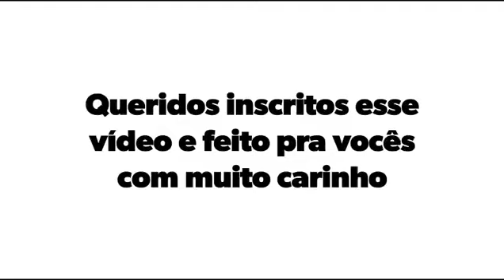Melhor Música Coleção 2020- frankito lopes-1992 lp completo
Mais um lp completo para ouvir